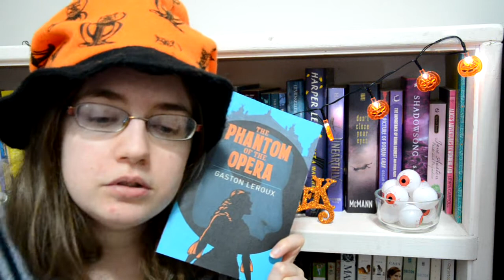🧛‍ october wrapup 🎃 | booktube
Books mentioned:
The Stranger by Caroline B. Cooney
Buzzkill by Beth Fantaskey
The Phantom of the Opera by Gaston Leroux
Party Games by RL Stine
The Island of Dr. Moreau by HG Wells